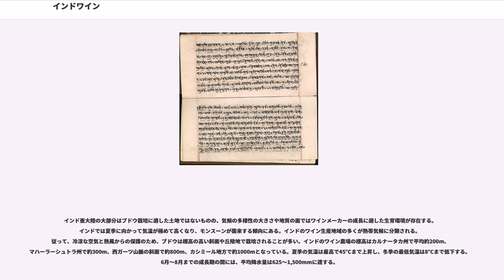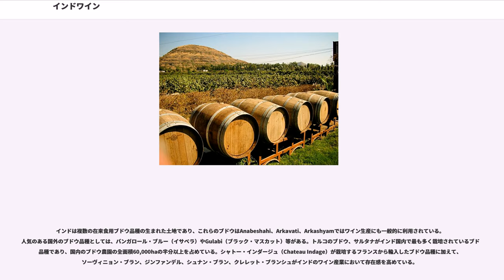インドワイン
インドワインとは、インド国内で生産されているワインを指す。インドにおける一人あたりのワイン消費量は9mlである。インドのブドウ栽培には長い歴史があり、その始まりはインダス文明の時代、ペルシアからブドウが持ち込まれた時期にまで遡る。 アルコール飲料の生産はインドの歴史のほぼすべてを通じて見られるものの、ワインの生産はポルトガルとイギリスによる植民地支配の時代に特に奨励された。19世紀末、禁酒令に伴う禁酒運動に引き続き、ブドウネアブラムシの繁殖がインドワイン産業に大きな打撃を与えた。大英帝国から独立すると、インド憲法は、政府の目的の一つに禁酒があることを宣言した。複数の州において禁酒が進み、インド政府はワイン農場を食用ブドウやレーズンの生産へと転換することを奨励した。1980年代から1990年代には、国際的な影響からインドワイン産業の復活が起き、増加する中産階級においてアルコール飲料に対する需要が増え始めた。21世紀に入り、需要は1年に20～30％の割合で増加している。

ワイン生産は紀元前4世紀頃、ペルシア人商人によりインドに持ち込まれたと考えられている。歴史学者は、持ち込まれた当初のブドウ栽培は、アルコール飲料の生産よりも食用ブドウもしくはグレープジュースを生産することが主目的であったと考えている。ヴェーダ時代の紀元前2000年～1000年にはアーリア人部族が酔う作用のある飲料を愛飲していることで知られており、この飲料が現代のワインのようなものであったと考えられる。ヴェーダの宗教書では、少なくとも1つのワインと関連性のあるアルコール飲料、スラーが述べられており、これははちみつとともに醗酵させたライスワインの一種であると考えられる。ブドウを原料にしたワインの最初の言及は紀元前4世紀後半、マウリヤ朝の王チャンドラグプタの食事を提供していたカウティリヤの記述に見られる。カウティリヤは自身の著書において、アルコールの使用を非難している一方で、王と彼の側近がマードゥ（Madhu）として知られるブドウ酒の一種に耽溺していることを記録している。マウリヤ朝時代の祝祭時の飲料としてKinvahが記述されている。

時代を経るに従い、ワインはクシャトリヤもしくは貴族階級の特権的な飲料となった一方で、低いカーストの者はコムギ、オオムギ、雑穀から作るアルコール飲料を摂取することが多かった。イスラーム教国家であったムガル帝国の下では、イスラム教の飲食に関する規則に従いアルコール飲料は禁止された。しかし、少なくともジャハーンギール帝はブランデーワインを愛飲していたことが報告からわかっている。16世紀、ゴアのポルトガル植民がポートワインを国内に持込み、酒精強化ワインの生産が他の地域にもすぐに広がっていった。ヴィクトリア朝のイギリスによる支配を受け、ブドウ栽培とワイン生産はイギリス植民に対し国内でワインを提供するため生産が強く奨励された。ワイン農場はバーラーマティー、カシミール、スーラト地方に特に重点的に配置された。1883年のカルカッタ国際博覧会では、インドワインは歓迎の催しで展示された。インドのワイン産業は最盛期を迎えていたが、ブドウネアブラムシの爆発的繁殖によりワイン農場経営は衰退に向かった。

19世紀末にワイン産業の衰退が起きてからインドのワイン産業が復活するまでには長い道のりがあった。禁酒運動はインドの多くの州でアルコールが禁止された1950年代に発展、最盛期を迎えた。ワイン農場はブドウ栽培の廃止、もしくは食用ブドウやレーズンの生産へと転換することを奨励された。ゴア州のような地域ではワインの生産を続けていたものの、生産されるワインは通常極めて甘口でアルコール度数も高かった。現代のインドワイン産業の転換点は1980年代初頭、ゴア州でトニアグループが設立されたことにある。フランスのワインメーカーの援助を受け、トニアグループはカベルネ・ソーヴィニヨン、シャルドネ、ピノ・ブラン、ピノ・ノワール、ユニ・ブランといった品種のヨーロッパブドウの輸入を始め、通常のワインとスパークリングワインの生産の両方を開始した。増加する中産階級の出現がインドのワイン産業の成長と発展を促し、他のワイナリーもトニアグループの動きに続いた。

インド亜大陸の大部分はブドウ栽培に適した土地ではないものの、気候の多様性の大きさや地質の面ではワインメーカーの成長に適した生育環境が存在する。インドでは夏季に向かって気温が極めて高くなり、モンスーンが襲来する傾向にある。インドのワイン生産地域の多くが熱帯気候に分類され...